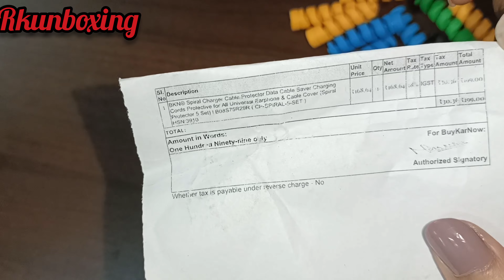Wire Protecter Unboxing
BKN® Spiral Charger Cable Protector Data Cable Saver Charging Cords Protective for All Universal Earphone & Cable Cover (Spiral Protector 5 Set)

I really hope that you enjoyed watching this video and found it valuable,if you did then please you like,share, comment and subscribe to my channel.It will mean the absolute world to me .

your support and appreciation makes me want to work more harder keep supporting and encouraging me 🤗.

let's Get Socialized

1.Rkunboxing
2. Blazing Art

✅ DO  WHAT MAKES U HAPPY AND
NOT HURT TO OTHERS .

LOVE :- Rkunboxing